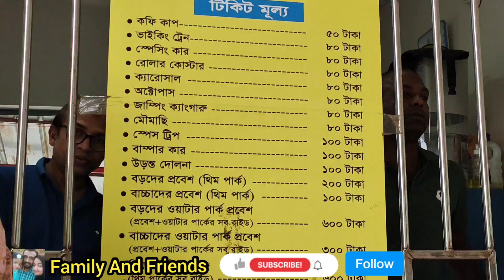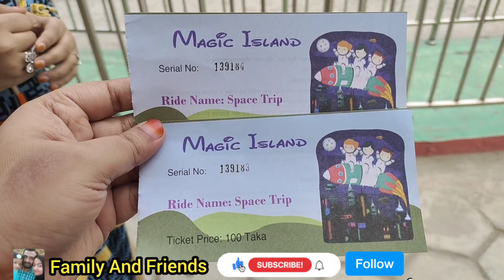Keya Chowdhury & Manhamoni Special Episode Family vlog At Keranigonj Anwar City Magic Island park